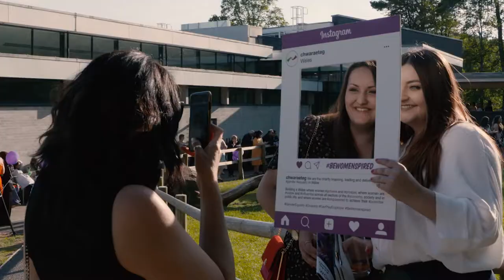Womenspire 2019 | The Awards